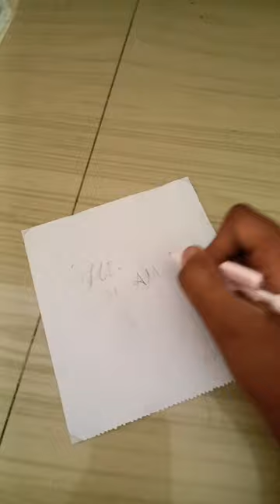cute teddy pencil and cute carrot eraser💗💗💗💗❤❤❤🥰🥰